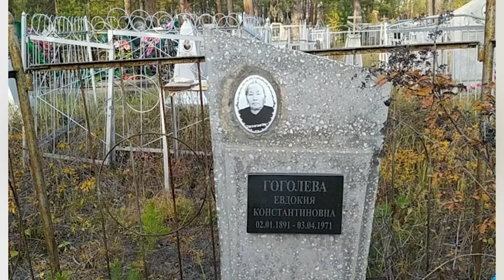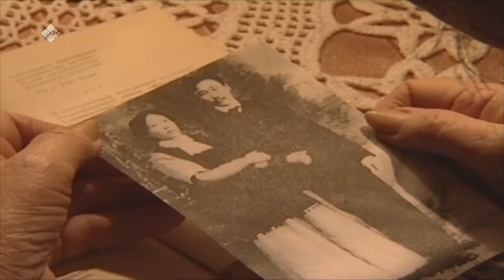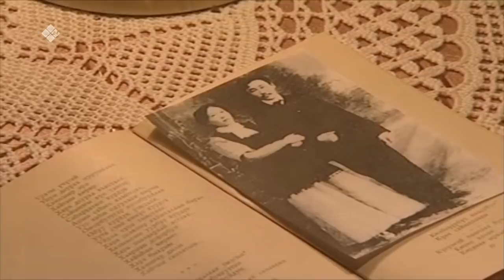«Сэһэн сирэ» биэриигэ: аламповед Валентина Григорьева (05.11.21)